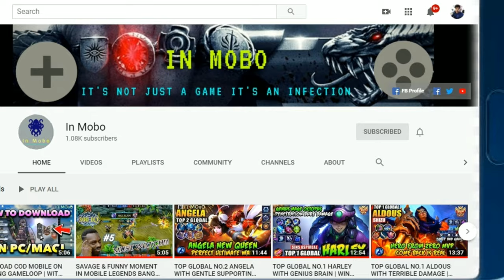UPCOMING MOBILE LEGENDS 9 NEW SKINS ON FEBRUARY 2020 | ULTRA 2K & 60 FPS | Iղ Moɞo